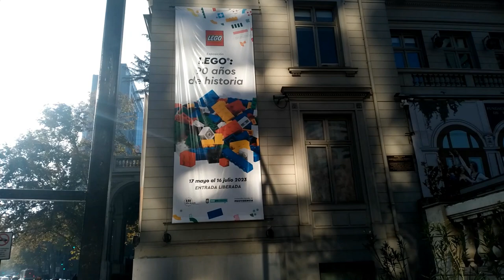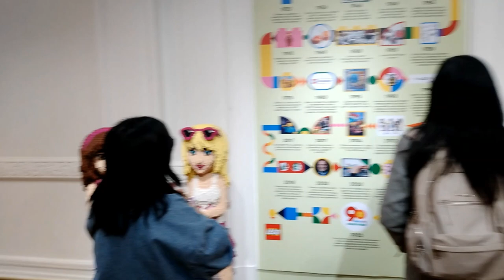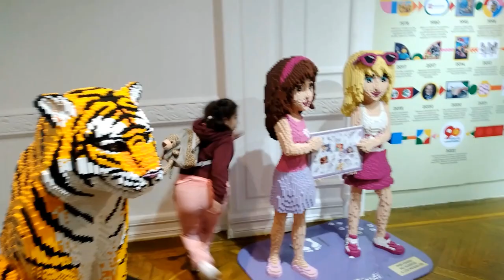LDP AL INTANSTANTE: LEGO 90 AÑOS DE HISTORIA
Estuvimos en la exhibición que se lleva a cabo en La Fundación Cultural de Providencia, que esta abierta al público desde el 17 de mayo al 16 de julio, de martes a domingo de 10:00 a 18:00 horas, localizada en Nueva Providencia  1995, Metro Pedro de Valdivia.

La exposición esta dividida en 4 salas compuesta por más de 40 piezas realizadas para la ocasión. En la primera, se exhiben esculturas de mediano y gran formato construidas con LEGO. En la segunda sala, se presenta LEGO ART, con una serie de cuadros de arte, de estrellas del cine y de la música construidos con LEGO, como The Beatles, Elvis Presley, Ironman, y la famosa reproducción de “La Noche Estrellada” de Vincent Van Gogh. La tercera sala nos invita a un paseo por construcciones emblemáticas de la colección LEGO, como castillos, barcos, estadios, y colecciones de set de películas, entre otros, siendo de la más reconocida la del trasatlántico “Titanic”.
Además existe una zona interactiva denominada Building Happening (construyendo felicidad), en que los asistentes podrán interactuar y construir en vivo y de manera colaborativa una locomotora.